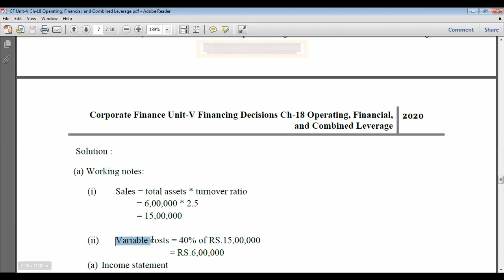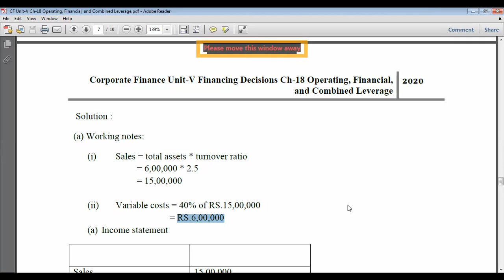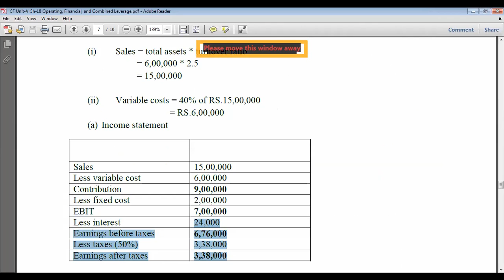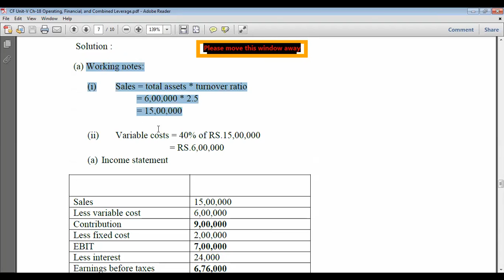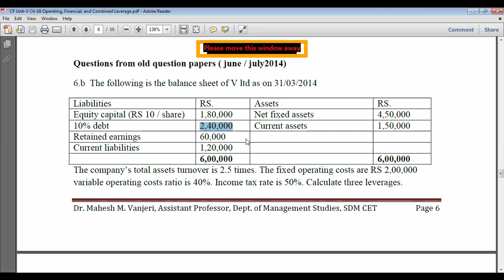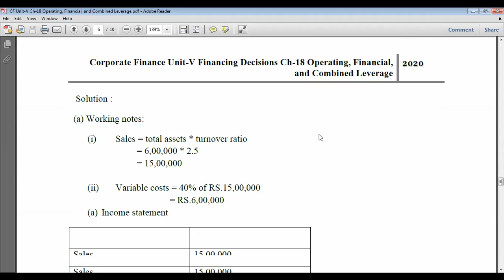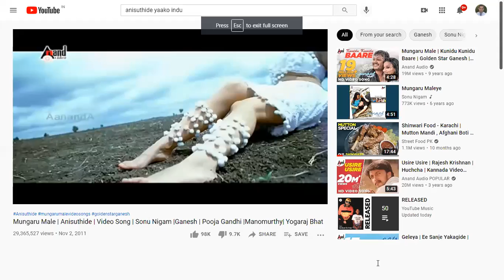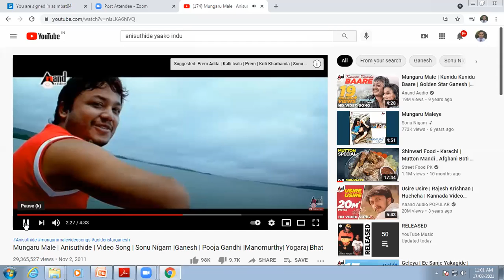CF U V Ch 18 Part 5